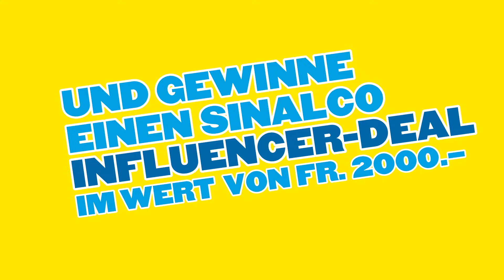«Influencen kann jeder»